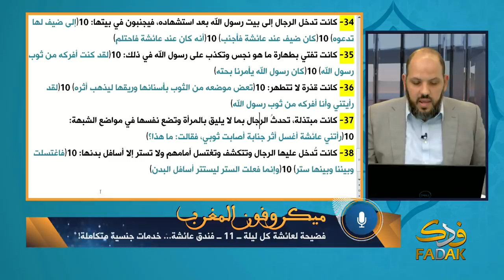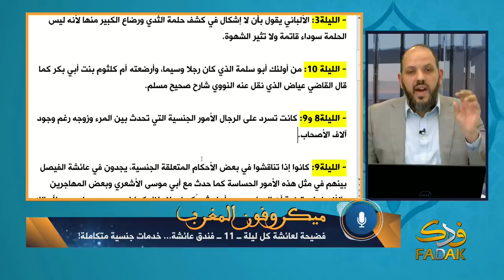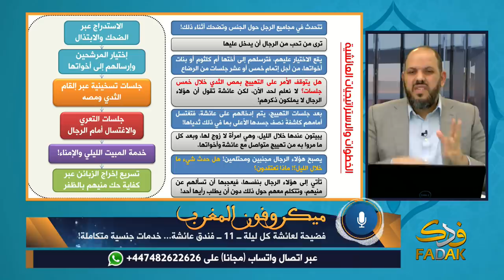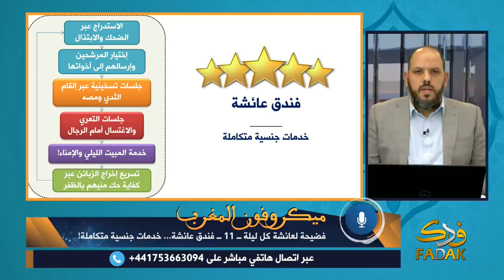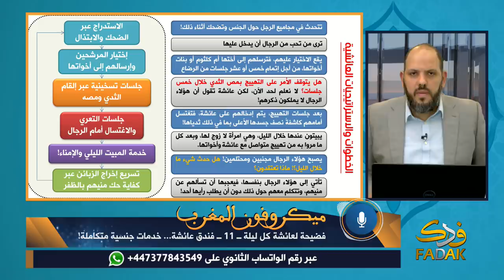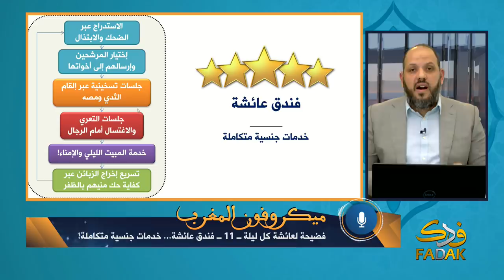فضيحة لـ عائشة كل ليلة - 11 - فندق عائشة ... خدمات جنسية متكاملة! / شهر رمضان 1440 هـ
موسم خاص بشهر رمضان لبرنامج ميكروفون المغرب.

يعاد على الساعة 3 مساء بتوقيت غرينيتش.

برنامج ساخن يهتم بقضايا الساحة المغاربية..
من تقديم المهندس المغربي هشام الأشقر ..

حصريا على:
قناة فدك: هوتبيرد 12520 عمودي.
قناة صوت العترة عليهم السلام: نايلسات 11354 عمودي.